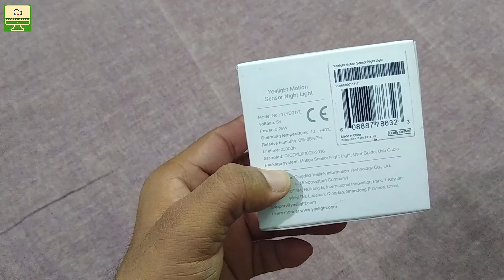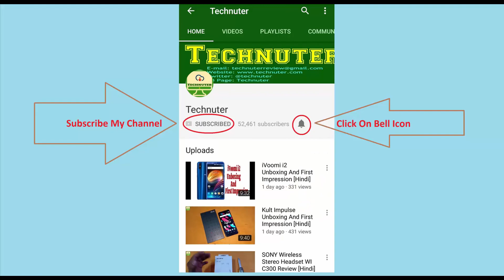Yeelight Motion Sensor Night Light Review